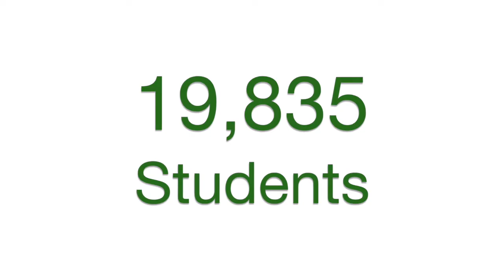2018 19 JA IMPACT Video